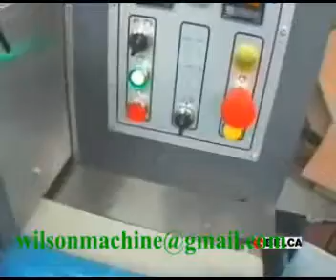groups of chewing gums packing machine